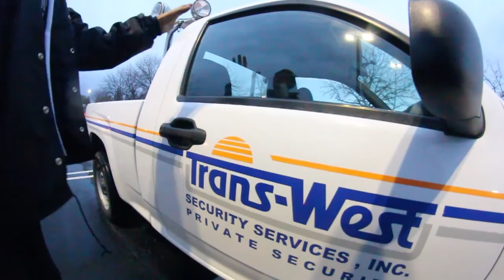Skater Hits On Security Gaurd!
enjoy todays video although i was all over the place but it was fun.